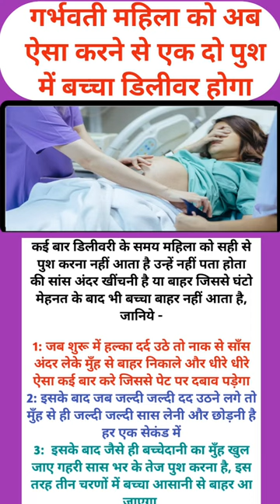baby delivery me push karene ka tarika ||pregancycaretip maa shortvideo Baby girl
baby delivery me push karene ka tarika

ultrasound baby positions
cephalic, breech, transverse
which is best position for normal delivery

9 month baby position in hindi
9 month me baccha kab niche kisksta he
baby head down kab karta he
baby dropping kab hoti he
garbh me baby head down kab or kese karta he
baby head down position i
when does baby still in birth position
garbh me baby niche kab khiskata he
cervix ka muh kab khulata he
garbh me baccha niche muskan
normal delivery kitane week me hoti he
different position of baby during pregnancy
cephalic position of baby
baby position for normal delivery
baby position in womb ay 36 week
9 month baby position

Symptoms of having baby boy
Baby girl
Be natural pregancy
Pregnancy trending shorts
Baby delivery symptoms
Baby head down symptoms
Pregnancy tips shorts
Viral pregnancy shorts
Pregnant woman symptoms
Healthy pregnancy symptoms
Unhealthy pregnency
Bollywood pregnency news
Ultrsound in pregnency
pregnancy care
healthy pregnancy
pregnancy test